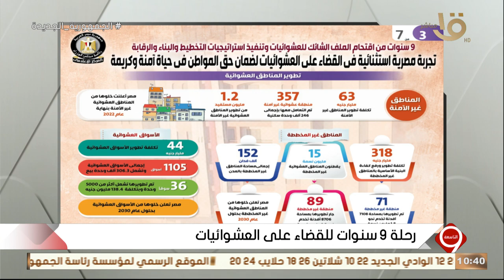التاسعة | أين كنا وكيف أصبحنا؟.. تطوير المناطق العشوائية